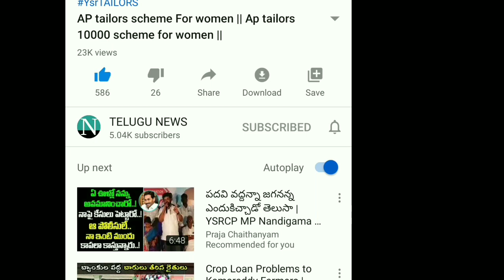AP amma vodi 2020 || అమ్మ ఒడి డబ్బు ఎందుకు రాలేదు || AP AMMA VODI DETAILS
vuchitha illu
new ration card
navarathnalu
POOR PEOPLE HOUSE
YSRCP
YS JAGAN MOHAN REDDY
AP SCHEMES
AP PADHAKALU
AP BUDEGT
AP HOUSING SCHEME
AP GIVERNMENT
 VUCHITH HAMI
YSRCP GOVERNMENT
state schemes for poor
amma vodi
Ap cm
jagan schemS
JAGAN CM
15000
Amma vodi list
FREE HOUSE
HOUSE SCHEME
NAVARATHNALU
DWACRA GROUPS